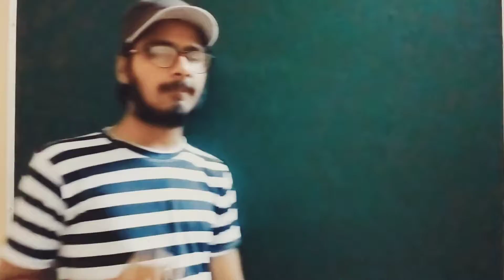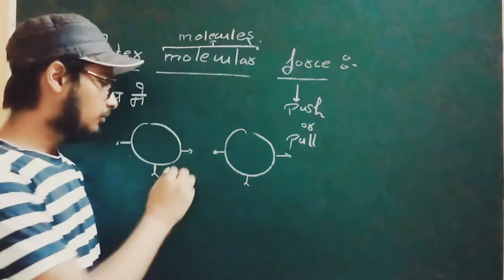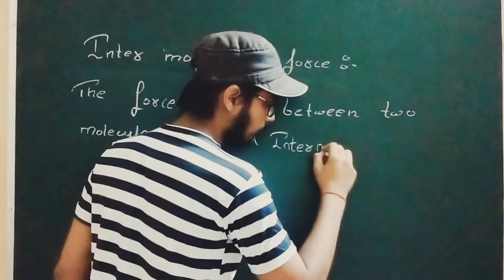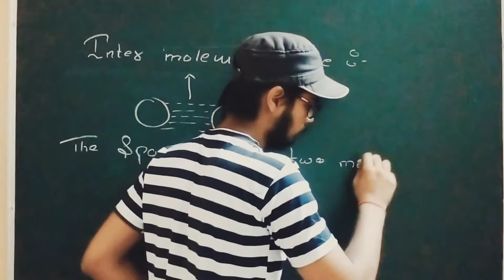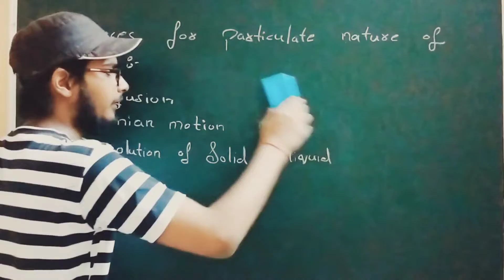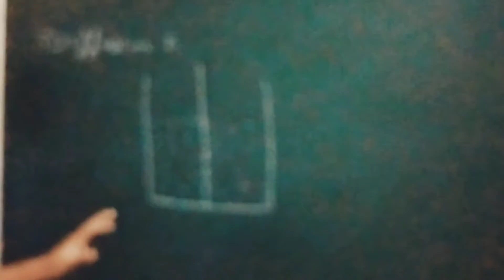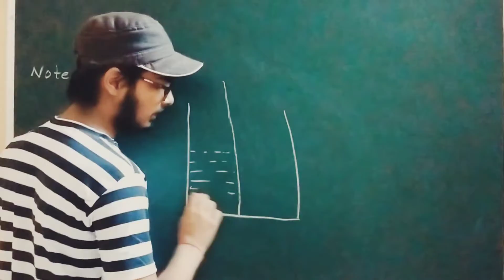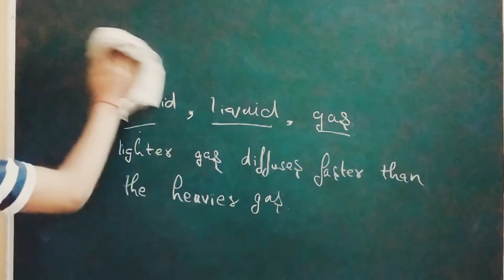Matter in our surroundings /- ep03 -/ class - IX / cbse .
CLASS - IX / - ep03 - / cbse / presented by - VANSH AGARWAL

 video content is taken from -
NCERT / ARIHANT / SELF OBSERVED NOTES .

CREDITED TO : @m@r $ir / vi$h@l $ir / @ll mY Lecturers .